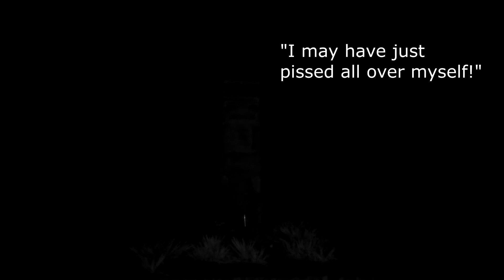Emilio Carranza Memorial Paranormal Investigation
Paranormal Investigation of the Amilio Carranza Memorial

If you're interested in any of the equipment we use during an Investigation, you can purchase them directly with these links! They help support us without charging any extra money!